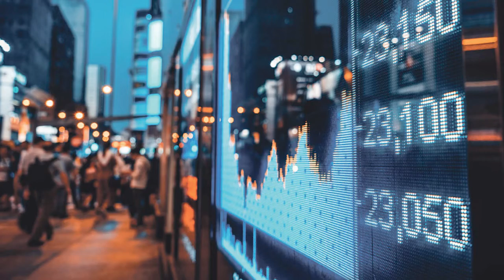Major Win for Jerry Schlichter, Target Date Fiduciary Traps, and More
Jerry Schlichter is 2 and 0 before the Supreme Court with his fiduciary breach cases, and he was handed another win last week when representing plaintiffs in Hughes v. Northwestern University. The high court found that it was wrong for a lower court to dismiss the case and its duty to monitor the argument. It’s now remanded back to the Court of Appeals, which had affirmed the lower court’s decision. Whatever happens from here, we know it will mean a lot more business for Schlichter and his firm.

Target Date Solutions CEO Ron Surz is out with a piece titled “The $3 Trillion Gamble Fiduciaries Are About to Regret,” in which Surz argues that target-date funds are way too risky, especially for those five years or less from retirement. The fact that we’re constantly told we all have to remain invested in equities longer due to increasing longevity only confused the situation and led to quite a bit of debate over his views.

Lastly, managing editor Brian Anderson is out with the best and worst states to retire. A certain Sunny state takes the top spot, while—little surprise—the northeast takes a hit.

It’s all in this week’s 401k Market Minute.